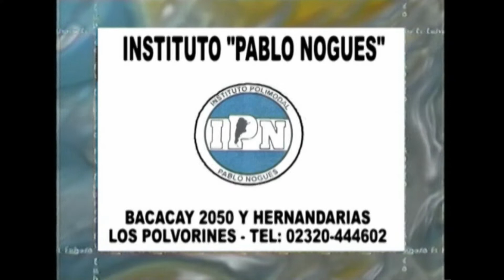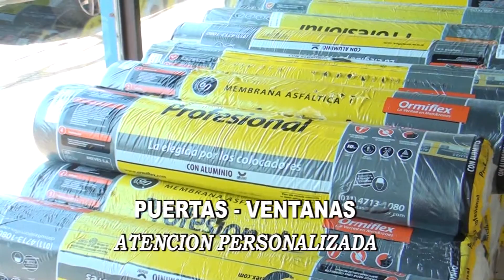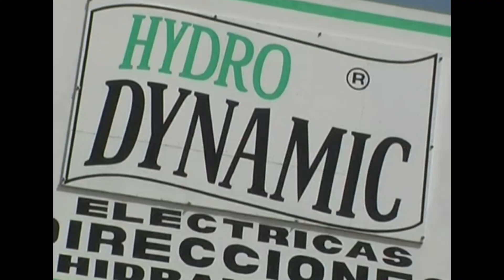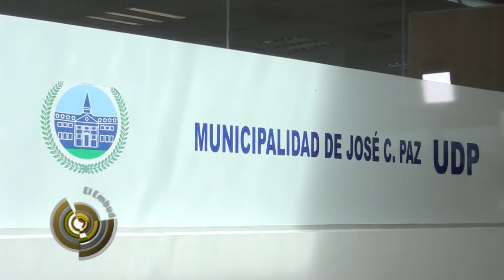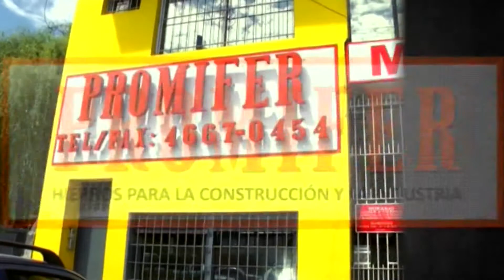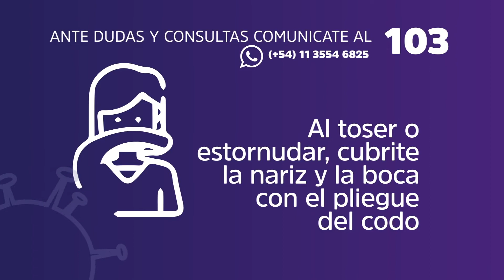El Embudo: El coronavirus en el conurbano y sus efectos ¿Está preparado para la pandemia?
Programa Político conducido por Sebastian Dumont. En esta edición especial los alcances del coronavirus en el Gran Buenos Aires. Efectos políticos, sanitarios y económicos.